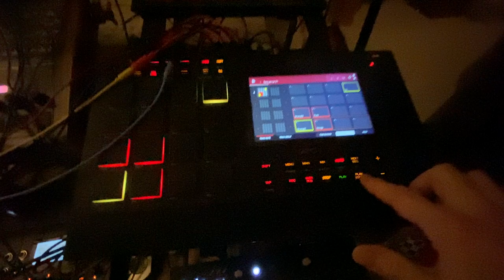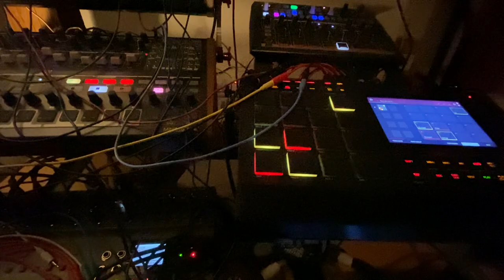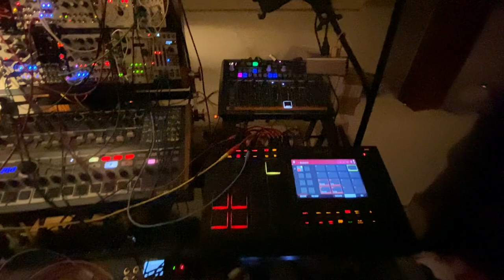Green Snowdrops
Also known as Galanthus woronowii, these beautiful miracles of the nature usually draw smiles upon people seeing them piercing through the snow.